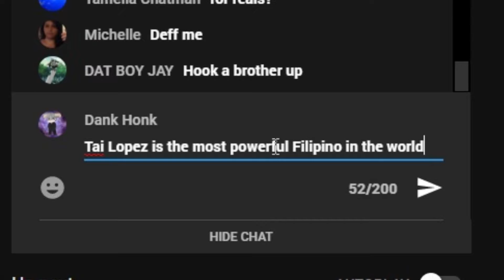I can die in peace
Thx Tai, I know ur not Filipino, it's just a random meme I saw on the internet so I typed it in.